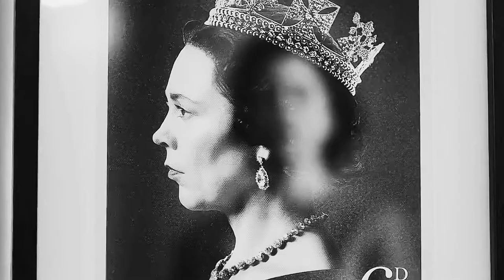Elizabeth II. (1926-2022) // Gloria Regali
I am heartbroken by her majesty's passing, she gave her whole life to her country was an admirable woman who served as my role model for years. Rest in peace your majesty, you'll forever have a special place in our hearts 💔

Shows: The Crown

Song: Gloria Regali
Licesend: Re: Think; Adorando Brazil, Capitol CMG Publishing, Concord Music Publishing, LatinAutorPerf, BMI-Broadcast Music Inc., LatinAutor-PeerMusic, ASCAP, UNIAO BRASILEIRA DE EDITORAS DE MUSICA -UBEM i društva za glazbena prava (13)